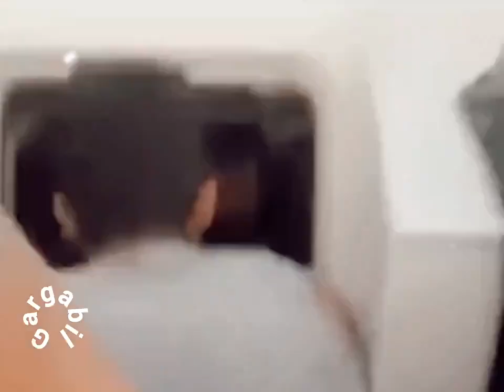فيديو يبرز الدور الجديد لتونس في مراقبة البحر المتوسط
هذا الفيديو يعرض الدور المتزايد لتونس في مراقبة البحر الأبيض المتوسط، بما في ذلك المياه الدولية، خصوصاً بعد الاتفاقية المتعلقة بالهجرة بين الرئيس قيس سعيد ورئيسة الوزراء الإيطالية ميلوني.